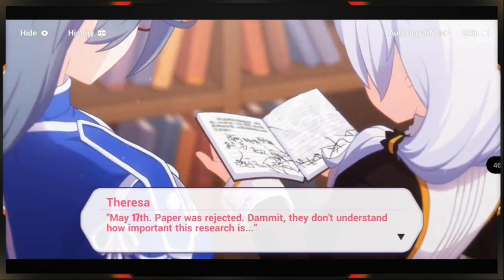[ID][Honkai Impact 3rd] Chapter XXIV-6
[Gameplay] Episode The Legion Theater

Size : 6.63 Gb (Preinstall : 67Mb, inGame : 4.46Gb +  ... Gb (CG + Assets))
Minimum Requirement :
- Android 5 ke atas
- Ram 3Gb
- Chipset kondisikan sesuai vendor (Qualcomm : Snapdragon 660)

spesifikasi device :
Handheld : Pocophone F1
RAM : 6Gb
ROM : 64Gb

Mohon dukungannnya ya... untuk lebih semangat main game dan memberikan tutorial untuk kedepannya